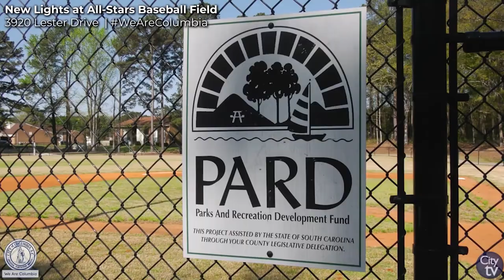All-Stars Field Newly Installed Lights Ribbon Cutting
In April, City of Columbia Parks and Recreation announced they received a grant from the State Department of Parks, Recreation and Tourism under the Parks and Recreation Development Fund in the amount of $128,308.08 to install the ballfield lights.